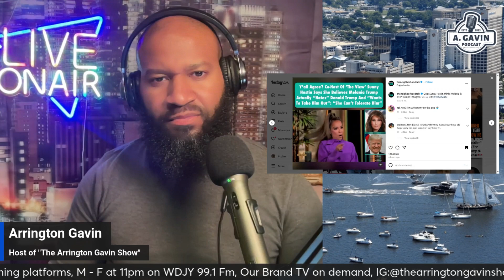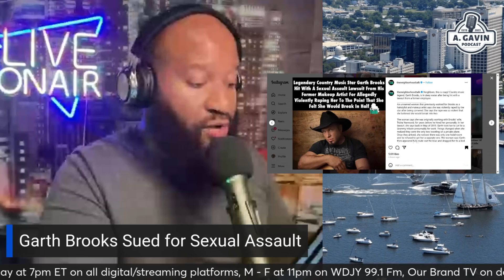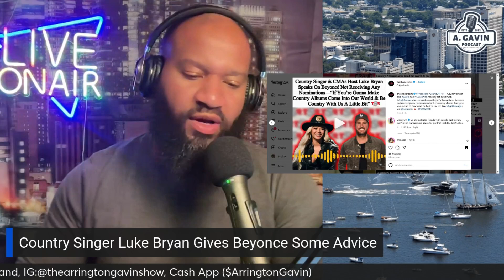The Arrington Gavin Show Ep. 189 "120 New Accusers Suing Diddy"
- Former First Lady Melania Trump shares her stance on women's reproductive rights
- Diddy Faces New Allegations
- Country Icon Garth Brooks Sued for sexual assault
- Country Singer Luke Bryan gives advice to Beyonce
- Kim Kardashian demands to see The Menendez Brothers release from prison.